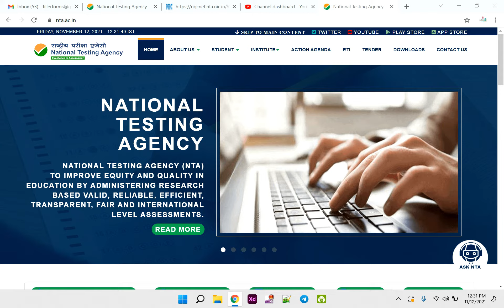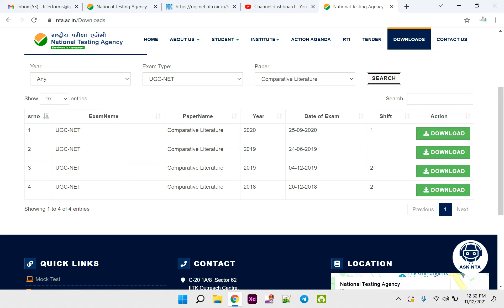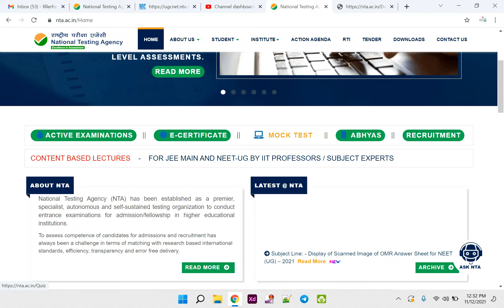UGC NET Exam से पहले ये दे Exam | net mock test paper 1 | ugc net question paper 1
ugc net mock test app ,
net exam mock test paper 1 ,
ugc net mock test 2021,
ugc net mock test paper 1 in hindi,
net mcq questions with answers ,
ugc net pyq,
research aptitude ugc net pyq,
data interpretation ugc net pyq,
teaching aptitude for ugc net pyq,
 net pyq,
 pyq net paper 1 ,
 csir net pyq,
 net exam paper 1,
 net exam question paper 2019,
 net exam questions and answers,
 net exam question paper,
 net exam questions,
 net exam questions and answers for commerce,
 ugc net question paper 2020,
 ugc net question paper,
 ugc net question paper 2019,
 ugc net question paper 2020 history,
 ugc net question answer,
 ugc net question paper 1,
 ugc net questions 2020,
 ugc net question paper 2020 hindi,
 net paper 1 solved question papers 2019,
 net paper 1 solved question papers 2020,
 net paper 1 solved question papers in hindi,
 net paper 1 solved question papers,

net exam,
net free class 2021,
ugc net free dec exam class,
net exam free class for paper 1st,